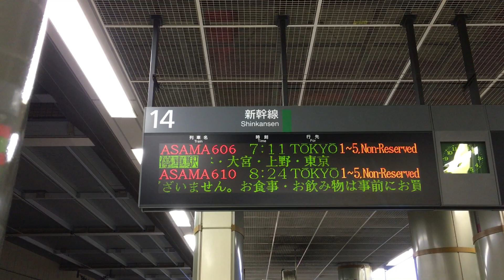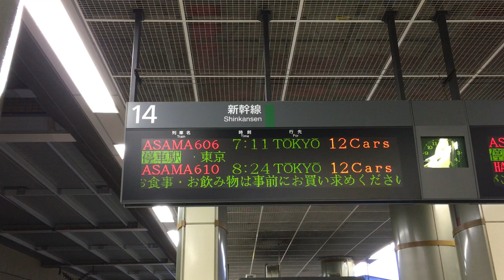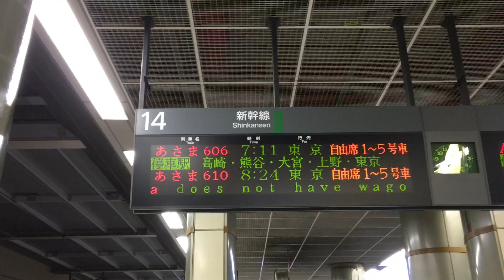長野駅新幹線ホーム14番線発車メロディー